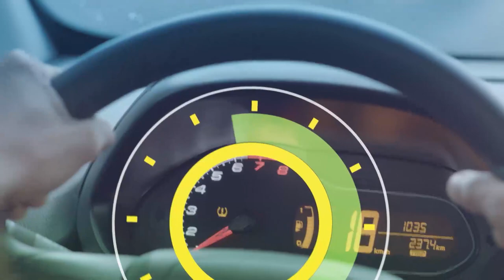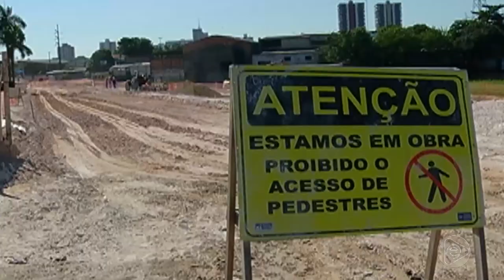6 Horas Notícias – 01 08 2019 01º Bloco